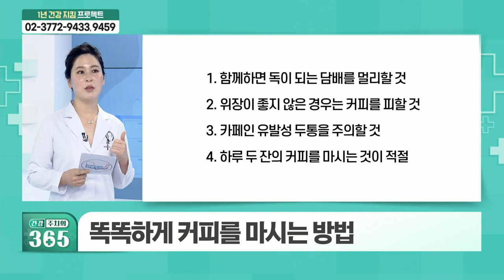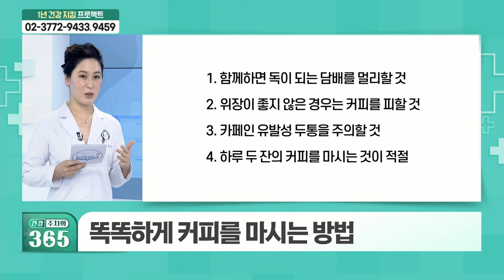카페인 섭취의 법칙... 커피는 하루 몇 잔이 좋을까?_주간 건강 이슈 (20210828)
커피 속 ‘카페인’ 약리 효과 존재
카페인 과다 섭취가 부르는 부작용
# 똑똑한 카페인 섭취 법칙